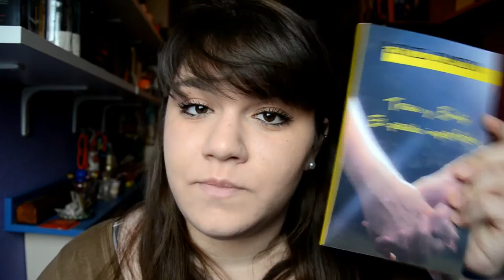Saga Hermanos Sullivan